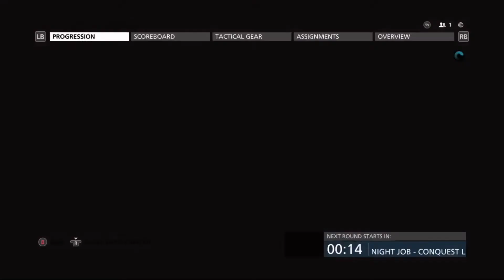Night Woods Flying Heli | Battlefield Hardline 2020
Battlefield Hardline 2020 gameplay on Night using Attack helicopter insanely hard map with low visibility , hope you guys enjoy and make sure to leave a like thank you